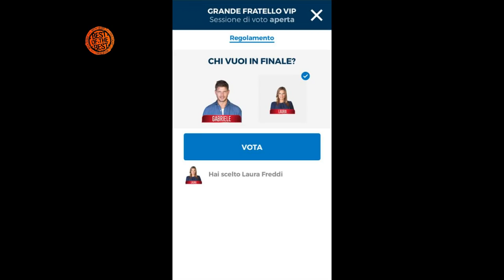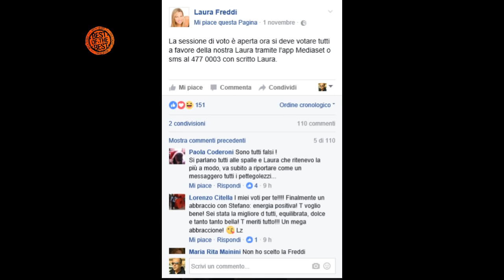GF Vip come fa già a sapere chi è il VINCITORE ??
Grande attesa per la finale del GF Vip 2016 lunedì 7 novembre 2016 Ma già si è fatto il nome del vincitore .chi sarà ? vedi il video .

TAG